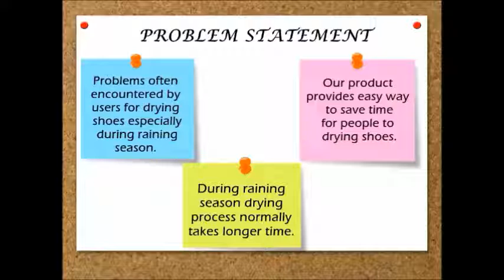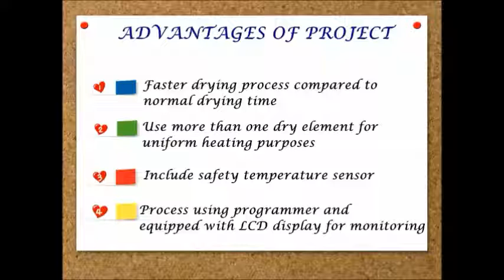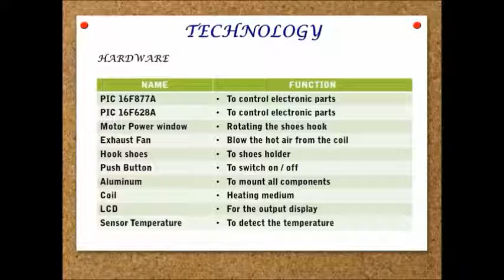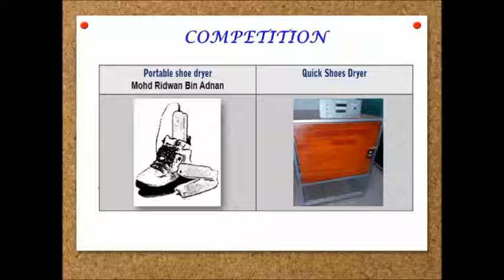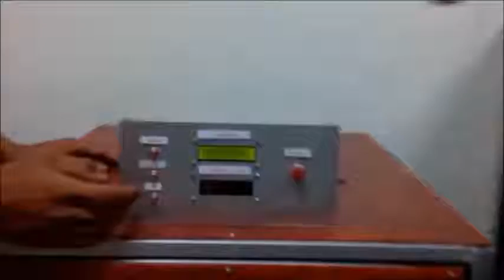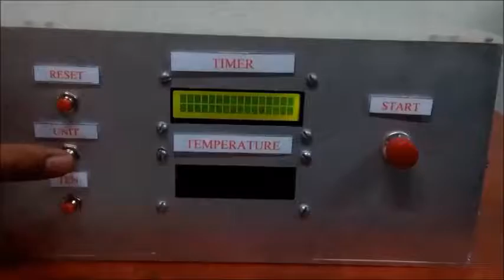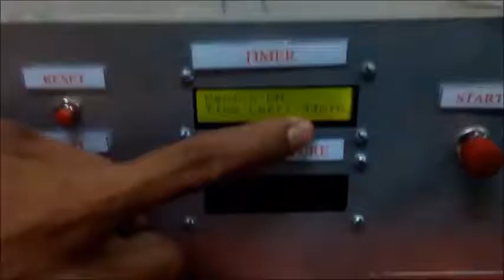FINAL YEAR PROJECT MJII - QUICK SHOES DRYER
Terima kasih kerana menonton :) Terima kasih juga kepada kawan kawan dan lecterur yang telah menjayakan final year project ni sehingga berjaya . 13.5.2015